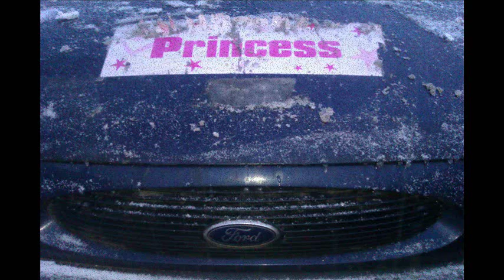Terrorgruppe - Ford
Das beste Auto-Lied der Welt... von der Arbeit 7"